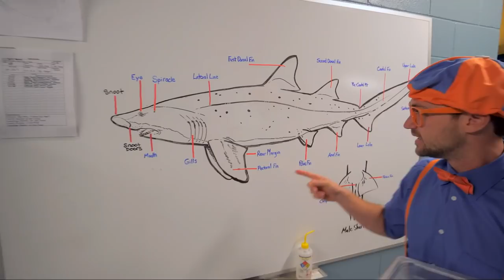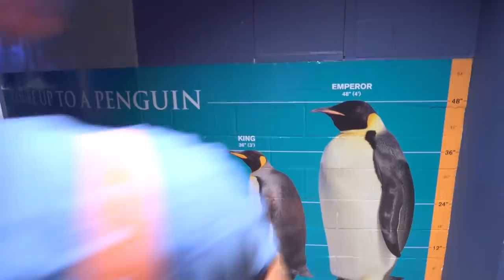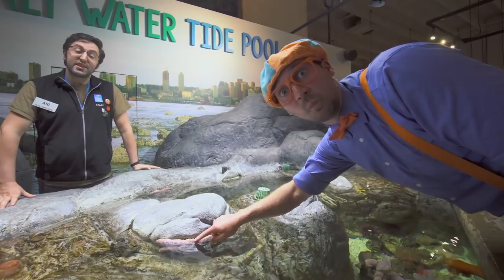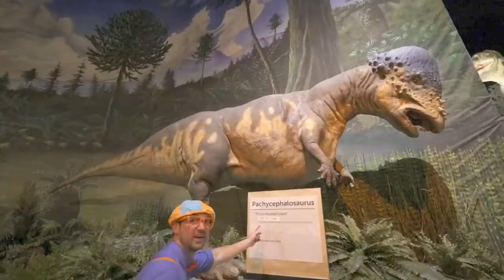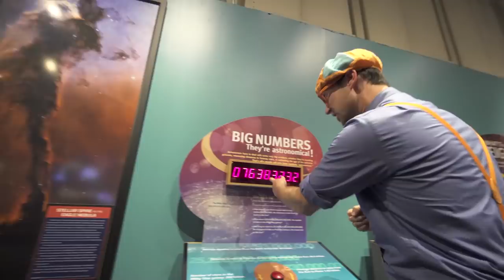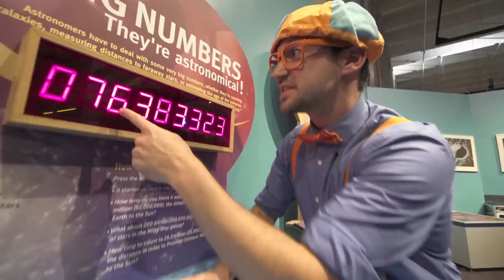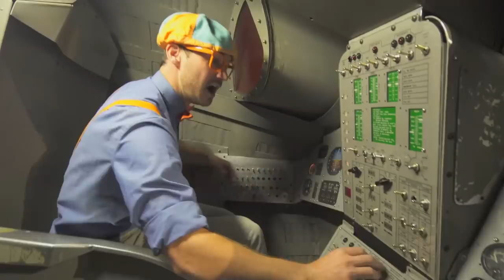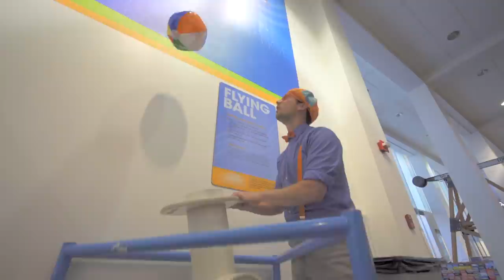Blippi Visits an Aquarium (Ody Aquarium) - Educational Videos for Kids